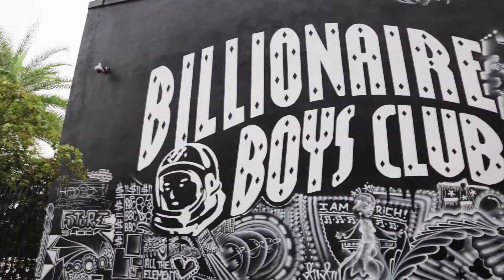You would think she was Beyonce the way she worked this!!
She definitely came with a lot of attitude this time around and ready to go. Always a pleasure working with this beauty. Go Checkout her page IG listed below. I film businesses and Models. If there's any model you'd like to see me shoot. Please just add it in the comments below of any videos.